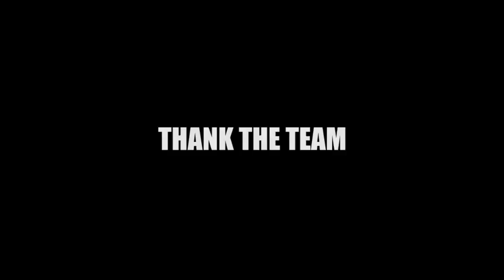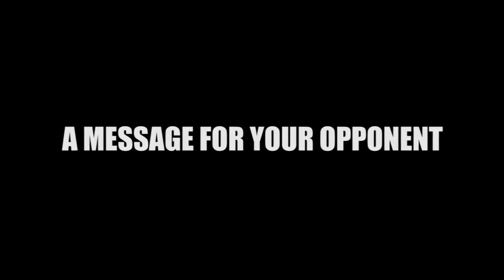FIGHT UK 8 TV EDIT FULL SHOW 720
Sherlock Productions are a combat sports specialists supplying video and streaming services to the combat market. Add us up on Facebook for more info along with the latest news and fight info.